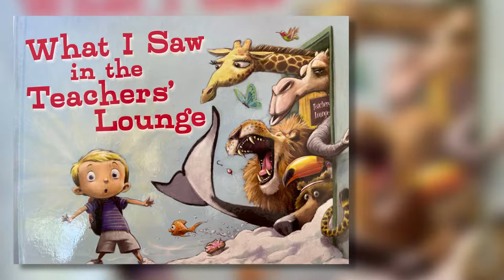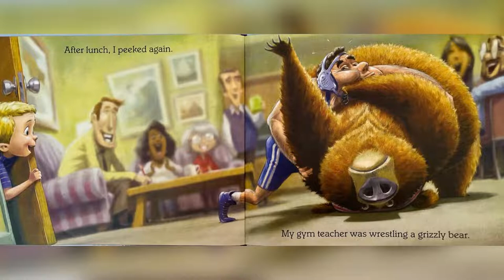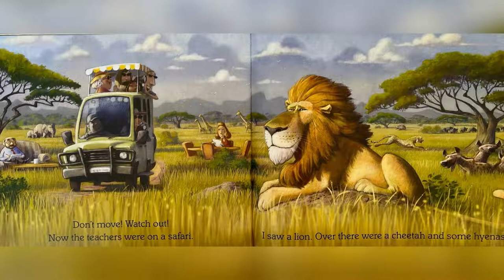What I Saw In The Teachers Lounge | Read Aloud | Bedtime Stories For Kids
In today's book, we unlock the secret world of teachers. In "What I saw in the Teacher's Lounge", we meet a creative child who is very curious about what happens behind the door when a teacher enters the teacher's lounge.

Join us and learn all about what happens. What do teachers do every day in the teacher's lounge?

When an imaginative child peeks inside, he embarks on a wild, funny adventure you'll never forget!

Fabulous illustrations unlock the secret world of teachers, to the delight of anyone who has ever wondered what grown-ups do when kids aren't around.

What I Saw In The Teachers' Lounge
Author: Jerry Pallotta
Illustrator: Howard McWilliam
Publisher: Scholastic

Below you'll find a link to purchase this book
Thank you for supporting the author and publisher of this great book read aloud.

Welcome to Reading with Roz, where I will be sharing children’s books read-aloud in hopes you will read together with me. My goal in creating this channel is to bring beloved and unique books into the home to promote a love of reading.

I love reading and bringing stories to life! Maybe it's a classroom, library, your children, or grandkids, or you love kid's literature. Thank you for being so supportive!

I hope you enjoy them and appreciate your support to continue creating and growing Reading with Roz.